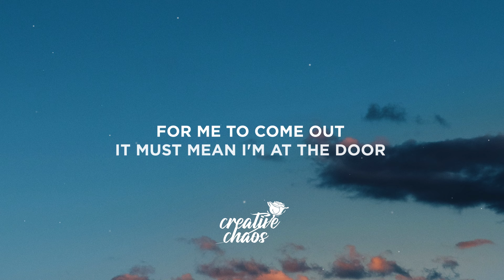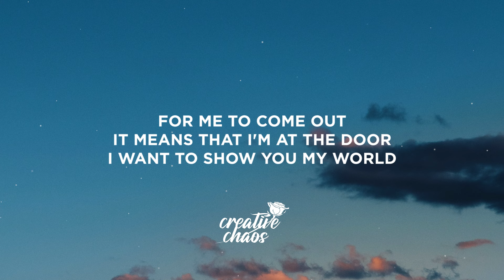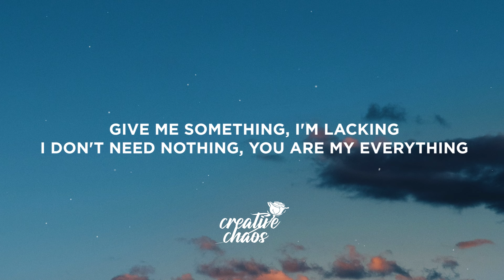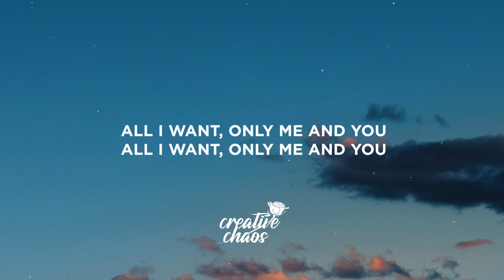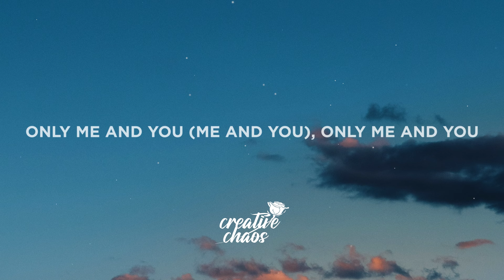Tems - Me & U (Lyrics)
Lyrics:

[Intro: Tems]
Hmm-hmm
Yeah-eah